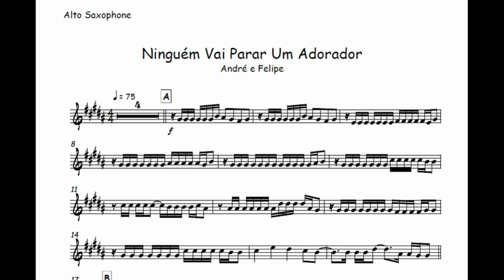Ninguém vai parar um adorador - André e Felipe🎺Partitura Melódica Sax Alto, Sax Tenor, Sax Soprano🎼